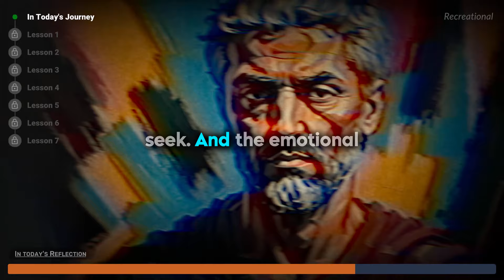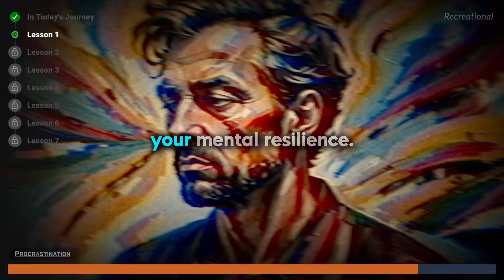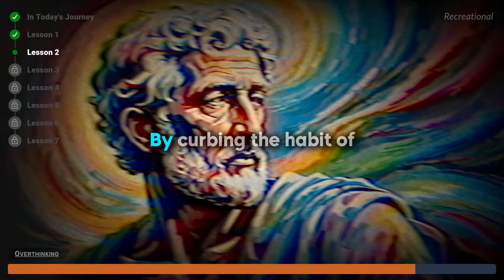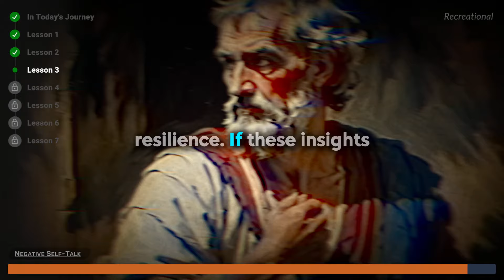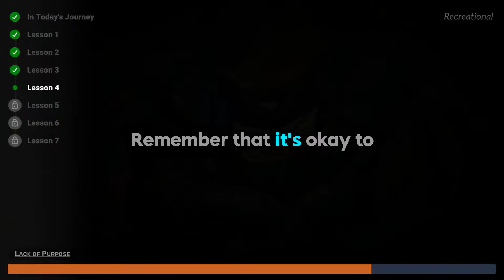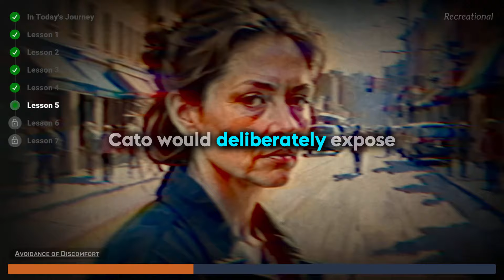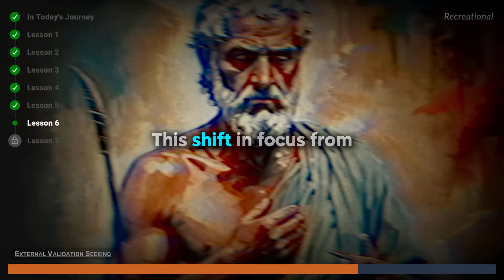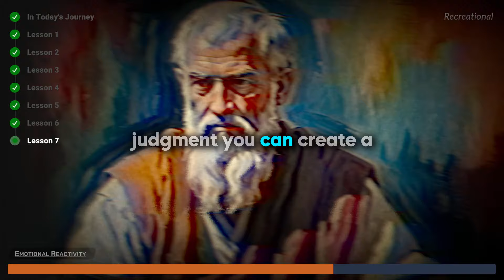7 DEADLY HABITS that WEAKEN YOUR MIND | Stoicism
🔥 Are you tired of feeling mentally drained and weak? Discover how to break free from the 7 deadly habits that are holding you back! In this powerful video, you will learn how to overcome procrastination, stop overthinking, and eliminate negative self-talk.✨ You will also uncover the secrets to finding your purpose, facing discomfort head-on, and letting go of the need for external validation. Plus, you will gain control over your emotional reactivity for a stronger, healthier mind. 🧠

00:00:00 || In Today's Journey || In today's Reflection
00:00:54 || Lesson 1 || Procrastination
00:03:18 || Lesson 2 || Overthinking
00:05:49 || Lesson 3 || Negative Self-Talk
00:08:46 || Lesson 4 || Lack of Purpose
00:11:20 || Lesson 5 || Avoidance of Discomfort
00:13:51 || Lesson 6 || External Validation Seeking
00:16:31 || Lesson 7 || Emotional Reactivity

Tune in to hear relatable stories and timeless wisdom from stoic philosophers like Seneca, Epictetus, and Marcus Aurelius.🌟 This is your chance to transform your mindset and live your best life! Don't miss out! 🤩